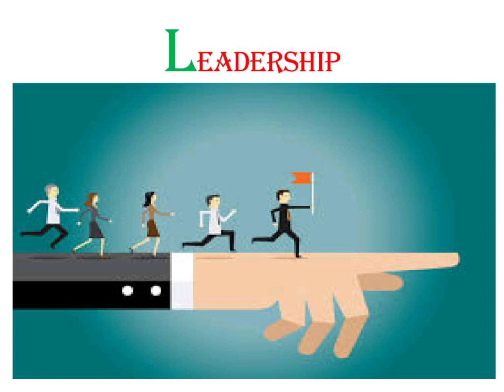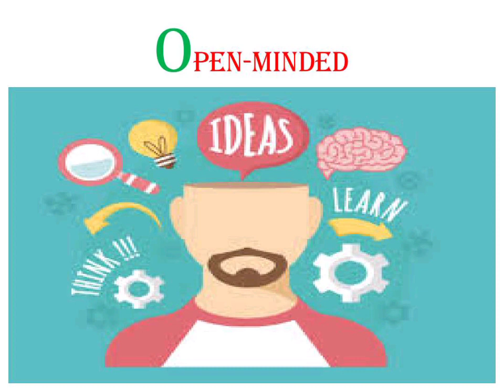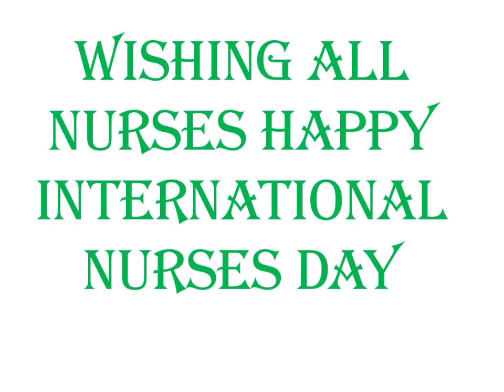International nurse's day# Mnemonic# Qualities of the nurse# Quarantine and Lockdown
International nurse's day qualities of a nurse in mnemonics quarantine and Lockdown